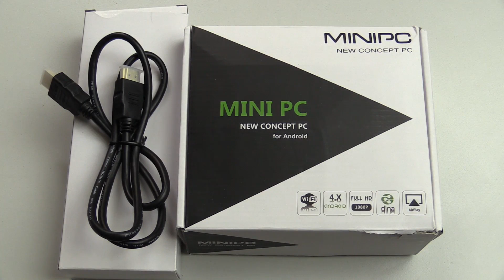Plunk S box TV Android, unboxing in italiano